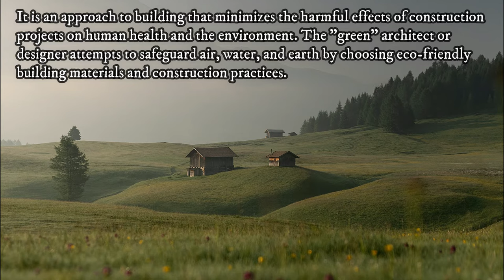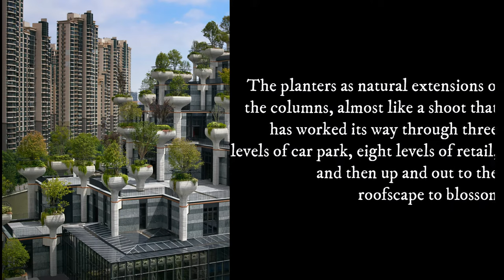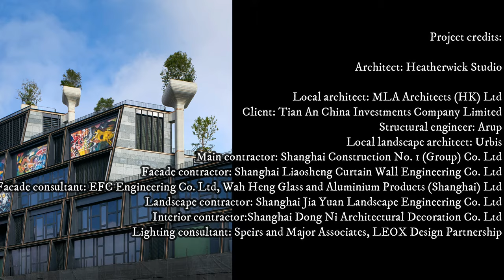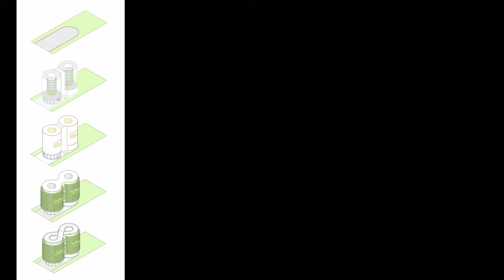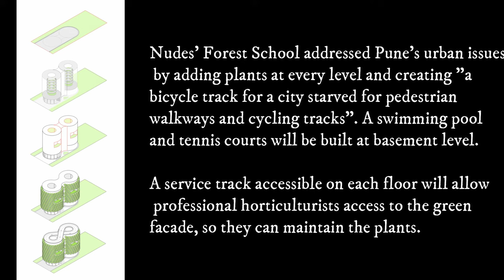What is Green Architecture? | Concept: Green Buildings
Vlog showcasing Architecture and Urban Design

Here in this video, we are presenting four projects for green building architecture

Green architecture, or green design, is an approach to building that minimizes the harmful effects of construction projects on human health and the environment. The "green" architect or designer attempts to safeguard air, water, and earth by choosing eco-friendly building materials and construction practices.
Common Characteristics of a "Green" Building
The highest goal of green architecture is to be fully sustainable. Simply put, people do "green" things in order to achieve sustainability.  While most green buildings do not have all of the following features, green architecture and design may include:

Ventilation systems designed for efficient heating and cooling
Energy-efficient lighting and appliances (e.g., ENERGY STAR® products)
Water-saving plumbing fixtures
Landscaping with native vegetation and planned to maximize passive solar energy
Minimal harm to the natural habitat
Alternative renewable energy power sources such as solar power or wind power
Non-synthetic, non-toxic materials used inside and out
Locally-obtained woods and stone, eliminating long-haul transportation
Responsibly-harvested woods
Adaptive reuse of older buildings
Use of recycled architectural salvage
Efficient use of space
Optimal location on the land, maximizing sunlight, winds, and natural sheltering
Rainwater harvesting and greywater reuse